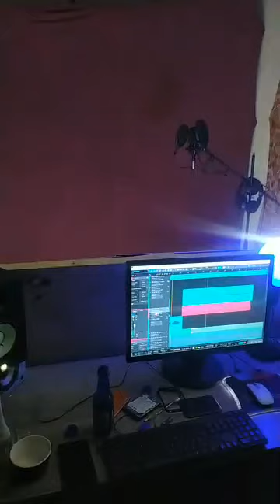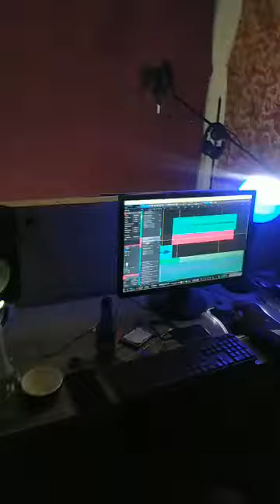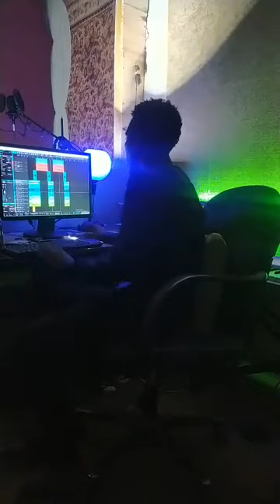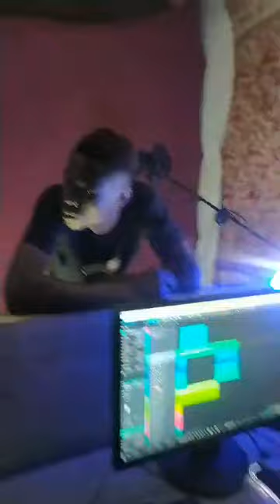Walycris Wanyengo & Guntola (Studio session)